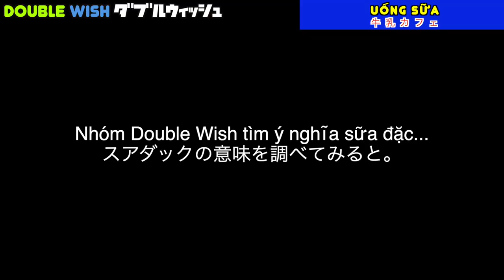DW Review: Quán sữa tươi ngon nhất Sài Gòn - The best fresh-milk shop in HCMC